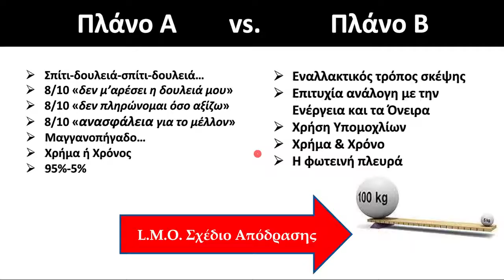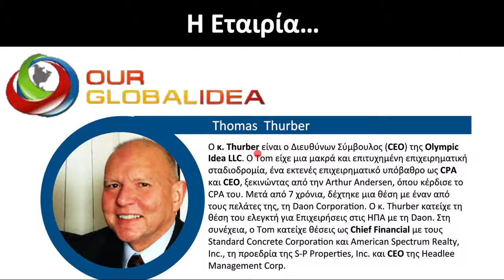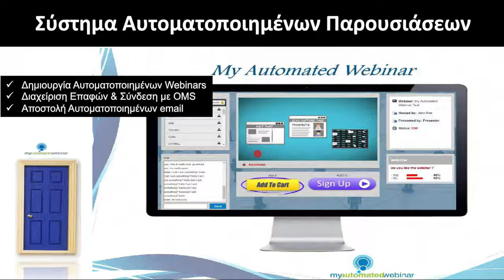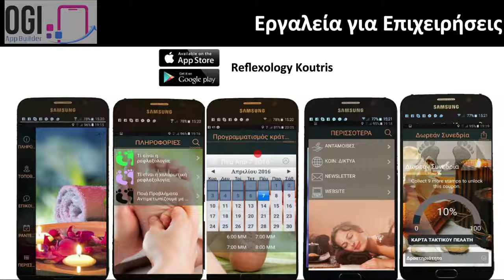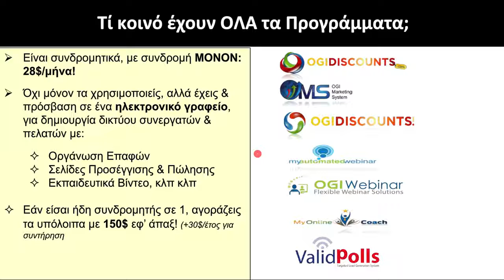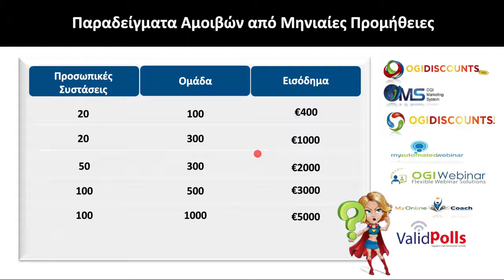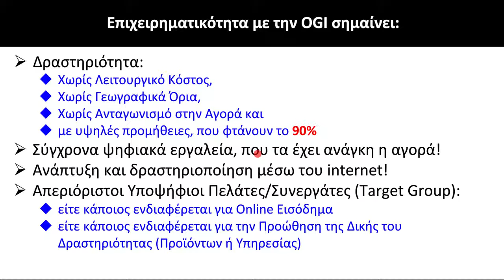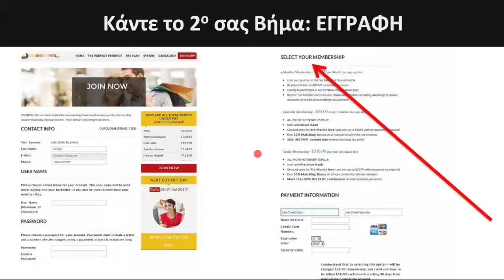Επιχειρηματική Παρουσίαση Our Global Idea (Άρης Κουτρής 23072017)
Δες και εσύ το απίστευτο οικονομικό μοντέλο που ήρθε στον πλανήτη. Μην χάσεις την ευκαιρία τουλάχιστον να ενημερωθείς στο